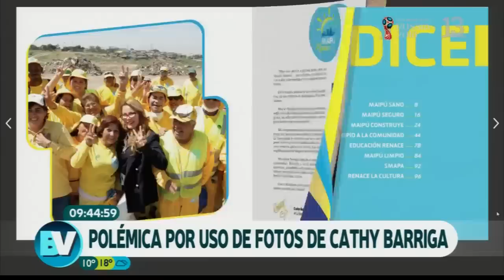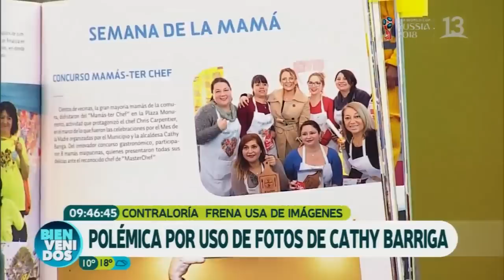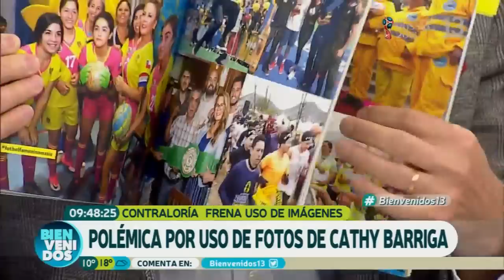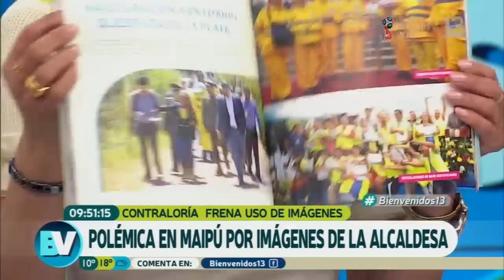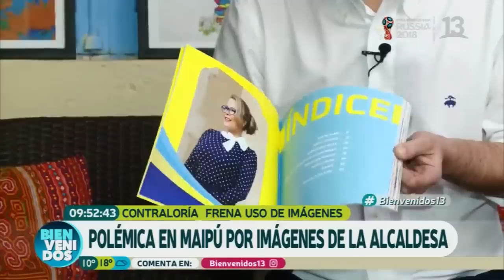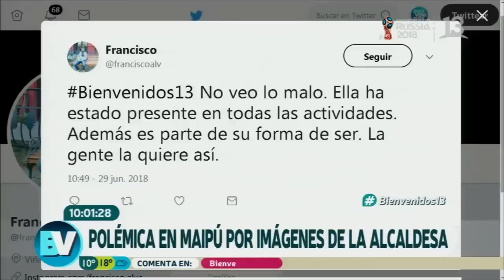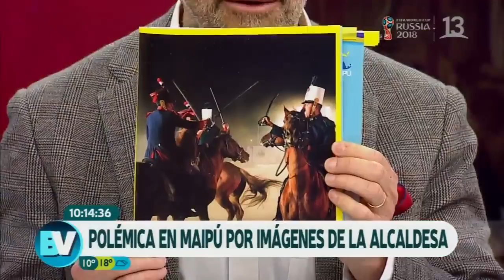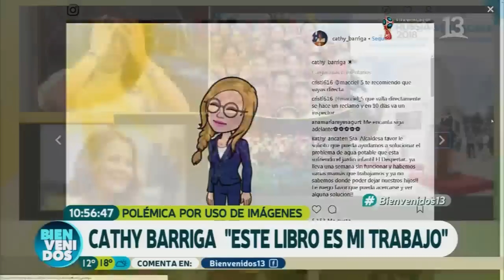Polémica por cuenta pública de Cathy Barriga | Bienvenidos